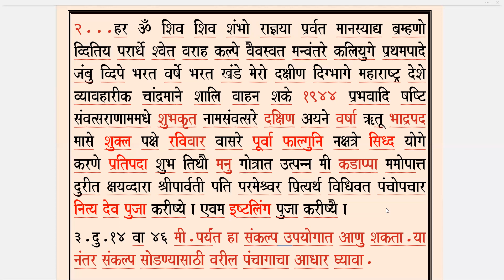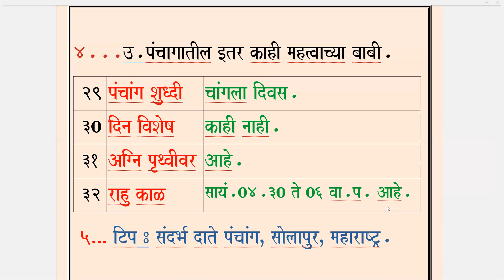Panchang Udyache / Sunday / 28.08.2022.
Panchang useful in any dharmik karamkand.